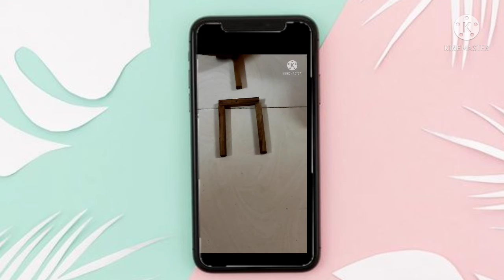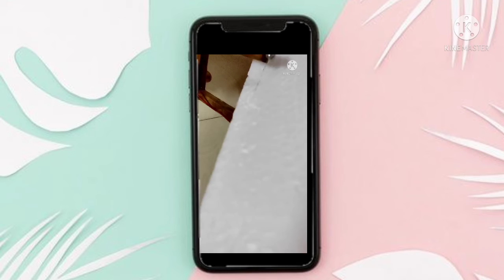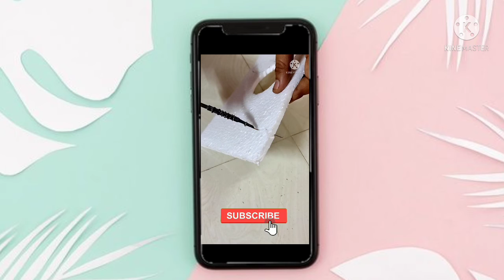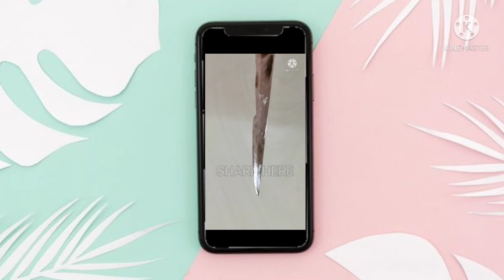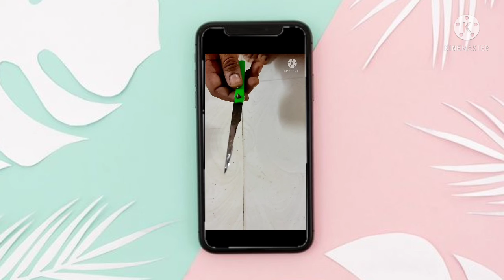5 way to make thermocol cutter easy craft idea from waste material reuse idea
creative craft @easycreativeideaswithme3542

waste material
waste things craft
waste material project
waste things to make useful things
9v battery hacks
reuse of waste material
how to sharpen pencils for drawing
crafts with waste material
best out of waste ideas
west material
art and craft with waste material
thermocol cutting ideas at home
thermocol cutter
waste of best
craft waste material
craft using waste materials
waste to best
how to sharpen charcoal pencil
craft work with waste material
best material
waste things
craft with waste material at home
battery hacks
craft ideas
best of waste
how to make waste material useful
vast materials craft
crafts from waste materials
how to cut thermocol smoothly at home
waste material science projects
best out of waste easy
waste things project
west out of best
best out of waste material
how to sharpen a pencil
best of the waste
homemade things with waste material
wast to best craft
waste products into useful products
easy waste material craft
waste material craft ideas easy home dec
pencil sharpener art
decorative items from waste materials
how to use waste material at home
waste materials
waste things craft ideas easy
waste out of best easy
west materiel craft
west to best
easy best out of waste
waste material easy
how to sharpen a pencil without a sharpe.
vast materials
waste craft
waste material se kuch banana
battery hack
how to make useful things from waste m.
battery heater
battery life hacks
easy craft with waste material
how to sharpen pencil without sharpener
best from waste ideas
best sharpener for pencils
diy from waste materials
how to sharpen drawing pencils
thermocol cutting
use of waste materials
waste from best
waste is best
waste material things
glitter pen
how to make things with waste material
how to sharpen 10b pencil
waist materiel craft
waste material ideas
waste material use
wealth out of waste ideas for competition
craft ideas waste material
craft with waste materials
easy craft
new craft ideas with waste material
art from waste for college competition
craft out of waste
craft with waste things
how to cut thermocol
how to sharpen pencil
pencil boss
9 volt battery hacks
craft with waste
creative things with waste material
how to make best out of waste
waste craft ideas
waste material art and craft
waste material craft easy
waste material work
waste materials craft
best material craft
craft of waste material